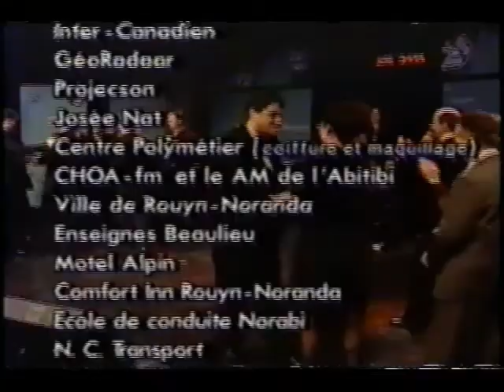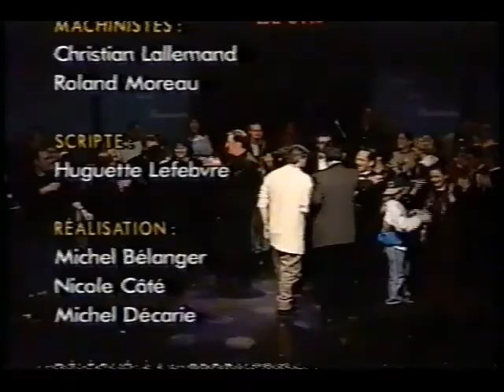1999 Tous les artistes du 2e téléthon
Deuxième téléthon régional pour les personnes handicapées présenté au théâtre du cuivre de Rouyn-Noranda. janvier 1999.